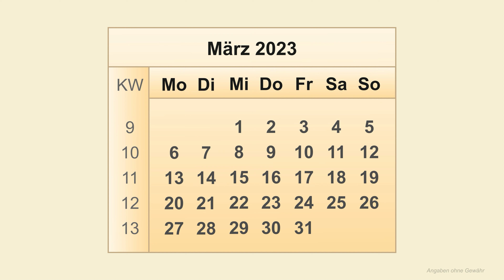Kalender März 2023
In diesem Video sind alle wichtigen Informationen zum Kalender März 2023 zu finden. Der März 2023 beginnt am Mittwoch, den 1. März 2023 und endet am Freitag, den 31. März 2023. Der März Kalender 2023 umfasst insgesamt 31 Kalendertage. Zusätzlich sind auch die Kalenderwochen in dem Monatskalender für März sind zu finden. Der Kalender März 23 beinhaltet die Kalenderwochen von KW9 2023 bis KW13 2023. So können alle Wochentage März 2023 und Kalendertage März 2023 schnell gefunden werden.

In vielen Ländern, einschließlich Deutschland, beginnt die Woche traditionell am Montag. Dies basiert auf der internationalen Norm ISO 8601, die Montag als ersten Tag der Woche festlegt. Diese Norm wird vor allem in europäischen Ländern und solchen, die von europäischer Kultur beeinflusst sind, befolgt. Es ist interessant, wie unterschiedlich die Woche in verschiedenen Kulturen und Systemen beginnt. In anderen Teilen der Welt, wie in den Vereinigten Staaten und Kanada, wird die Woche üblicherweise am Sonntag begonnen. Es ist nicht ungewöhnlich, dass der Wochenbeginn von Land zu Land variiert, und es spiegelt die Vielfalt der kulturellen und historischen Praktiken weltweit wider.